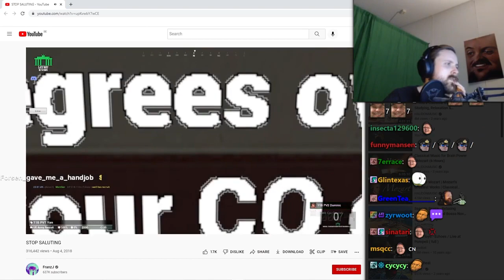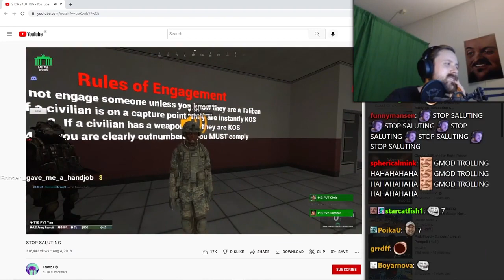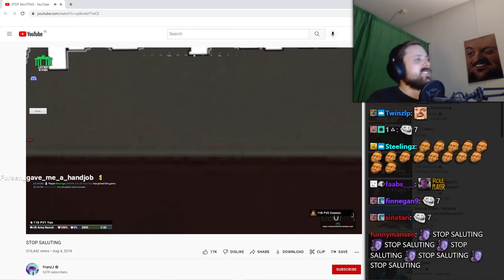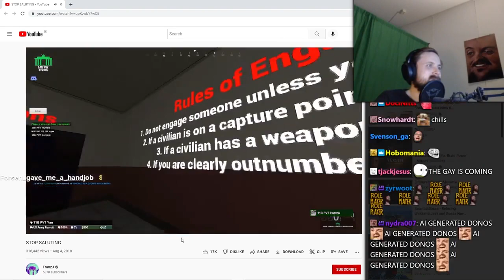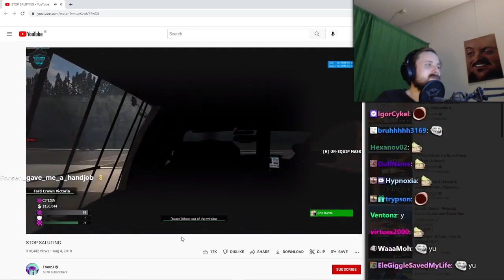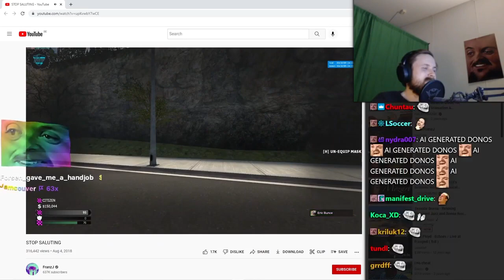Forsen Reacts to STOP SALUTING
:tf:

TriHard  7 Video From:
reddit u/Bugnio
DATE: Apr 2, 2022
TITLE: Forsen Reacts to STOP SALUTING

Download the Forsen's Giftbox Browser Extension to see Emotes on YouTube (Twitch, BTTV, and FFZ), Comments inside videos, and more!

As always thank you giftbox.